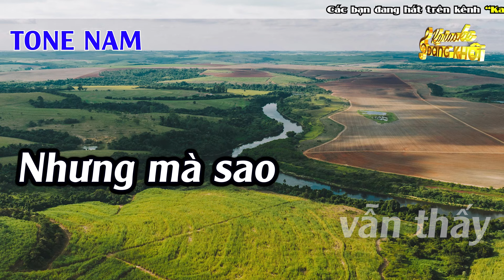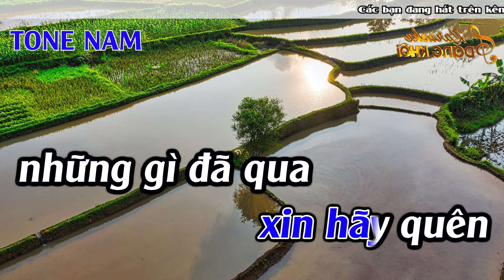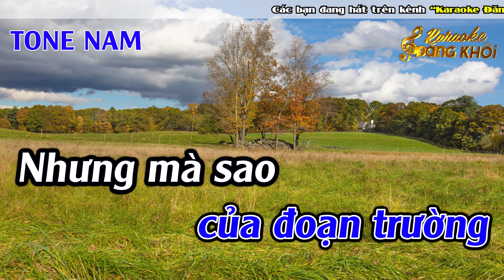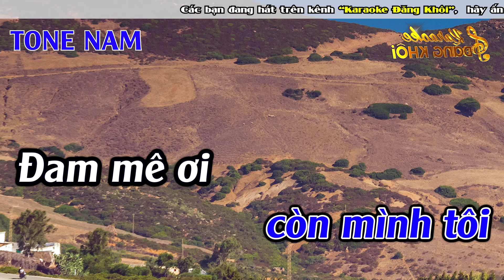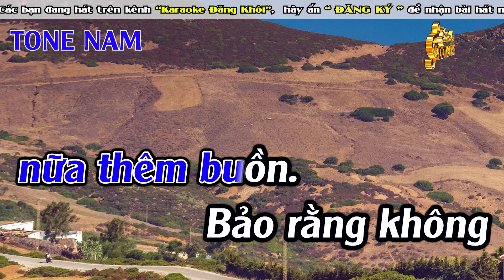Đam Mê Karaoke Tone Nam Karaoke Đăng Khôi - Beat Mới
► Composer :  Doãn Bình
► Producer : Đức Duy